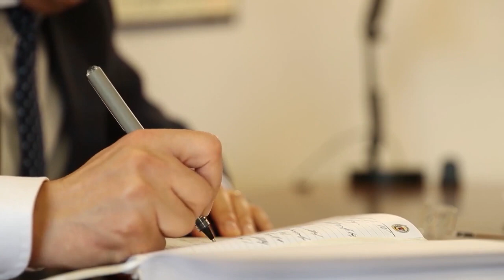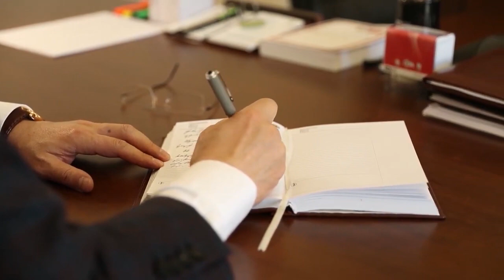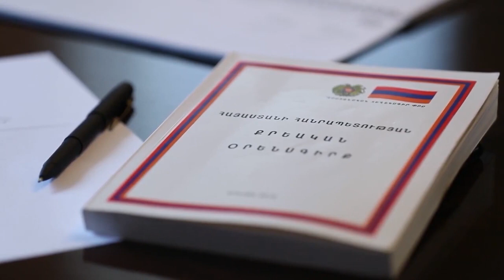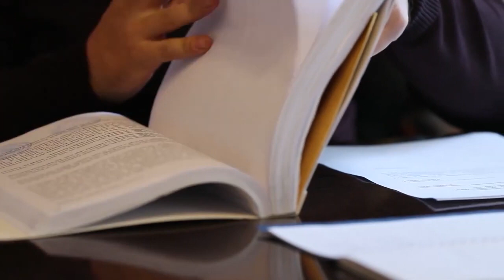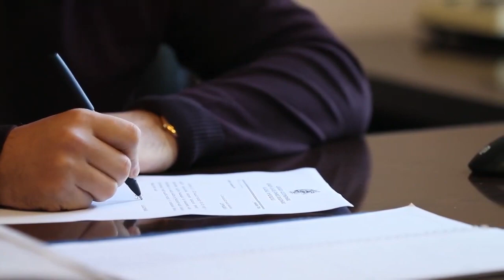«Մի քիչ խմած ենք եղել» ԱԱԾ - ն հրապարակել է Կառավարություն եւ ԱԺ ներխուժած անձանց ցուցմունքները